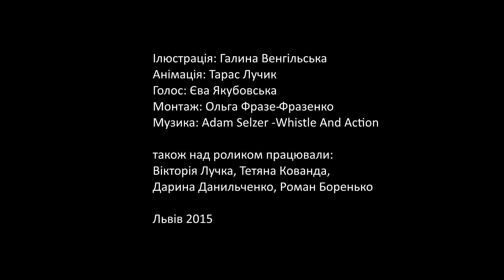I See I Can I Will